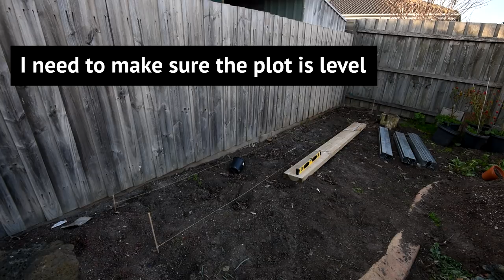#80.1 Measuring and cutting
LET'S PLANT!
EP 80 - My new succulent garden bed - measure and cut (Part 1)

If you've been following Let's Plant, then you'll know that I have been thinking about working on a new raised garden bed for my succulents.

I have spent weeks planning out and sharing my ideas with you, and giving it much thought, I finally shifted from planning to execution phase.

This episode is a long one so I am splitting it into parts. This is part 1 where I gather all the materials and start working with them.